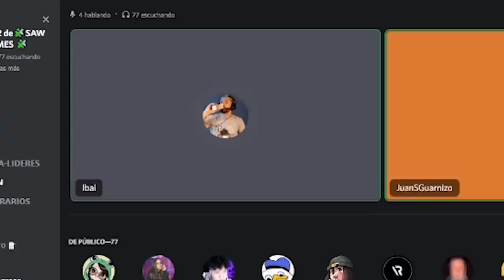ESTOY ATRAPADO *SAW MINECRAFT GAMES* DÍA 2